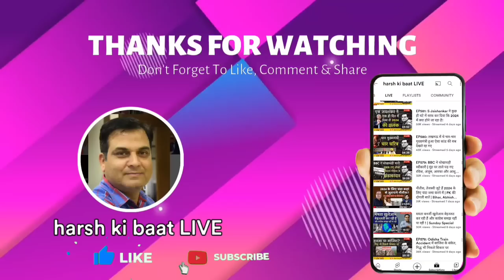यादवों के राज में यादव भी सुरक्षित नहीं? | जंगलराज चरम पर, नीतीश बेबस! | Bihar with Abhishek Tiwary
बिहार की राजनीति पर साप्ताहिक चर्चा

Bihar Pe Charcha  || 18 August 2023 || Abhishek Tiwary